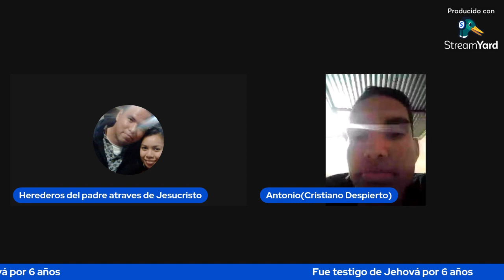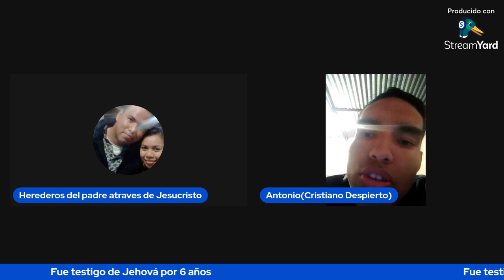Ex testigo de jehova descubre las mentiras del cuerpo gobernante. EX JW leaders lie.